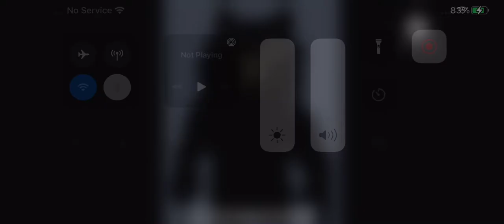I edited a picture of William wolf and i got this when i was done. . .